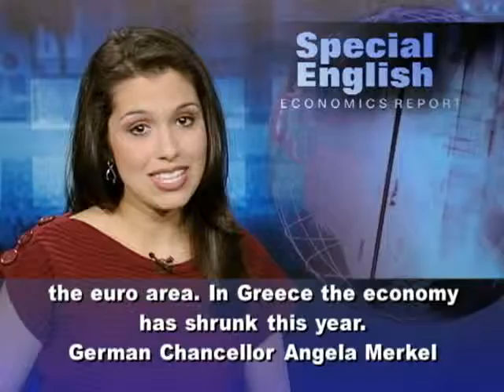Europe eyes next step after Greeks reject austerity